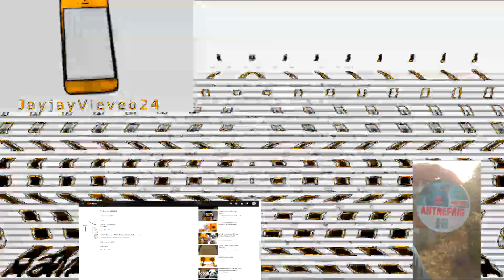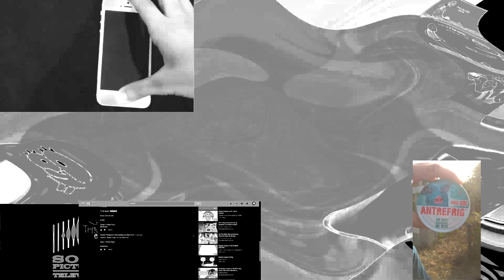Madscagar 2 Mcdonalds Hong Kong Csupo V2 Effects Round 25 vs Everyone (25/29)